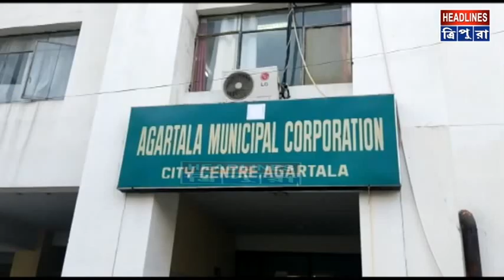আগরতলা পুর নিগমে প্রশাসক বসানোর সিদ্ধান্তকে অগণতান্ত্রিক পদ্ধতি বলে আখ্যা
আগরতলা পুর নিগমে প্রশাসক বসানোর সিদ্ধান্তকে অগণতান্ত্রিক পদ্ধতি বলে আখ্যা দিলেন আগরতলা পুর নিগমের বাম কাউন্সিলাররা। শুক্রবার সাংবাদিক সম্মেলন করে তাদের এই বক্তব্য তুলে ধরেন আগরতলা পুর নিগমের ডেপুটি মেয়র  সমর চক্রবর্তী। আশ্চর্যজনক ভাবে এদিনের এই সাংবাদিক সম্মেলনে দেখা যায়নি  আগরতলা পুর নিগমের মেয়র ডঃ প্রফুল্লজিত সিনহা কে। প্রশ্ন উঠছে মেয়রকে না জানিয়েই কি এই সাংবাদিক সম্মেলন ? প্রশ্ন উঠছে আগরতলা পুর নিগমে প্রশাসক বসানোর সিদ্ধান্ত নিয়ে কি মেয়র এবং পুর নিগমের বাকি বাম কাউন্সিলরদের মধ্যে কি দ্বিমত রয়েছে ? এদিকে সূত্রের খবর আগরতলা পুর নিগমে প্রশাসক বসানোর সিদ্ধান্ত নিয়ে মেয়র ডঃ প্রফুল্লজিত সিনহার কোনও বিরোধিতা নেই।  উল্লেখ্য চলতি মাসের ২০ তারিখ বর্তমান আগরতলা পুর নিগমের ৫ বছরের মেয়াদ শেষ হবার কথা ছিল। কিন্তু ২০ তারিখ রবিবার হওয়ায় শনিবারই মেয়াদ শেষ হবার অন্তিম দিন বলে জানা গেছে।